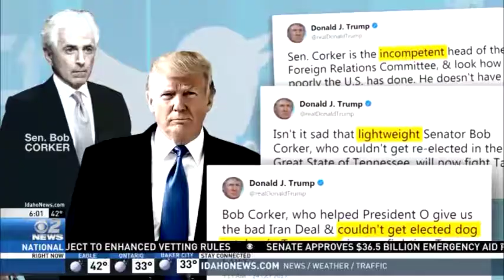Trump Heads to Dallas